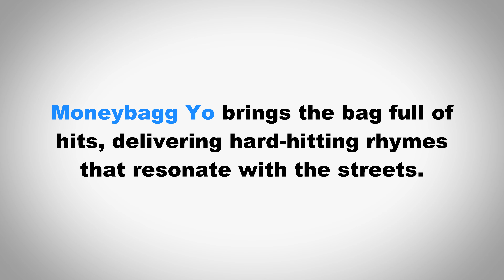How to Pronounce Moneybagg Yo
In this video we learn how to pronounce "Moneybagg Yo" and use it in a sentence.